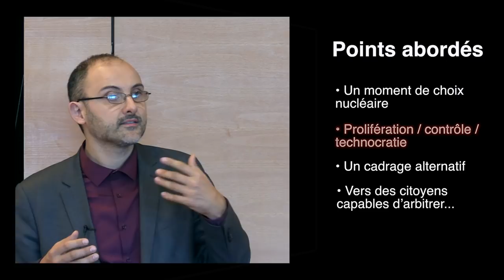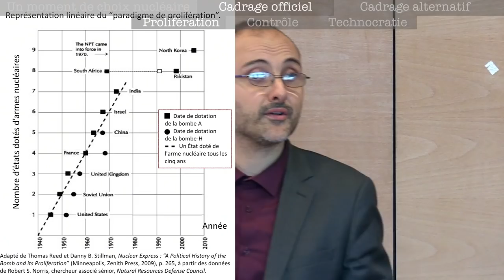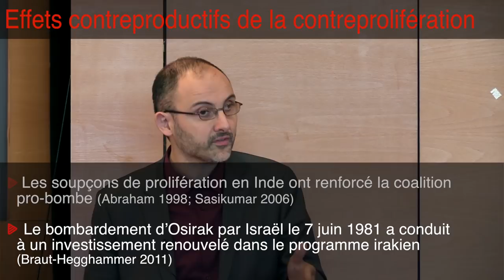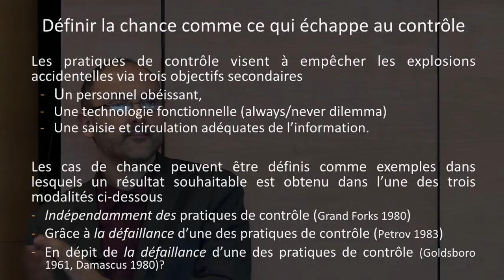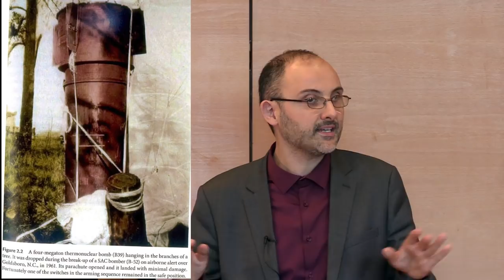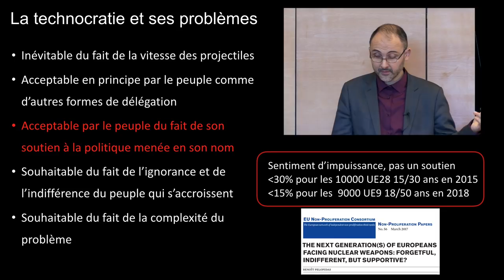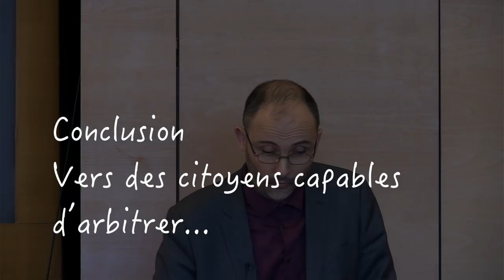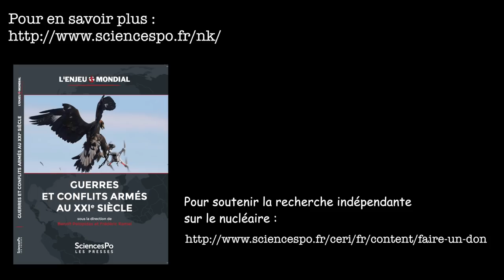Repenser les choix nucléaires : Sécurité et démocratie - B. Pelopidas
En 2018, on compte plus de 14000 systèmes d’armes nucléaires dans le monde; la plupart des Etats dotés entament des processus de modernisation de leurs arsenaux voire de course aux armements qui les engagent pour des décennies sans que les populations et leurs élus aient eu de choix véritable; un Traité d’Interdiction des Armes Nucléaires est ouvert à la signature et la situation vis-à-vis de l’Iran et de la Corée du Nord demeure critique.
Dans ce contexte, cette conférence revient sur le cadrage des choix nucléaires en termes de sécurité et de démocratie.
Le danger nucléaire se réduit-il à celui de la prolifération? Le contrôle sur ces armes a-t-il été parfait jusqu’à présent et le sera-t-il à l’avenir? Les institutions en charge de la fabrication des armes et les experts associés devraient-ils définir les choix possibles? Au lieu du triptyque prolifération/contrôle/technocratie nucléaire, cette conférence propose la notion de vulnérabilité nucléaire globale, offre un moyen d’évaluer le rôle de la chance dans l’issue des crises nucléaires et examine les conditions d’une réappropriation démocratique des choix nucléaires, à partir de sources primaires inédites.

Conférence de Benoît Pelopidas, Sciences Po (Paris), fondateur du programme d’étude des savoirs nucléaires “Nuclear Knowledges“. Nuclear Knowledges est le premier programme universitaire français de recherche indépendant sur le phénomène nucléaire.

Conférence donnée le 09 octobre 2018.

11:30 : Sagan 2011
15:15 : Abraham 1998, Sasikumar 2006, Braut-Hegghammer 2011
21:10 : Gaddis 1986
40:40 : Butt 2015, Le Guelte 2009, Rosenberg 1983, Eden 2011, Gavin 2001, Lebovic 2009, Podvig 2008, Nolan 1989 : (chapitre 4)